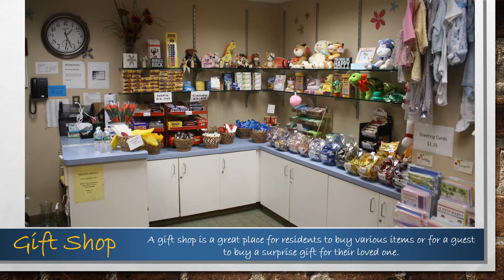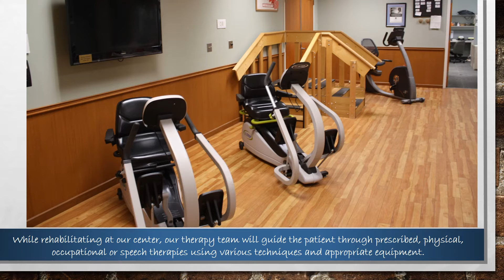Hebrew Center for Health & Rehabilitation Video Tour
Hebrew Center for Health & Rehab, located in West Hartford, CT welcomes you to "tour" our center in this video. Please stop in soon to see us in person and meet our caring team.